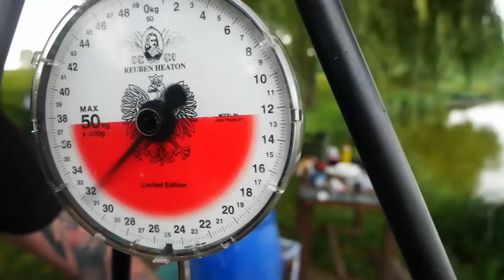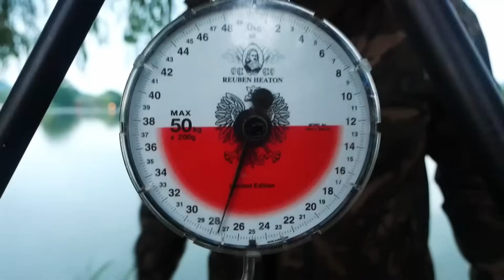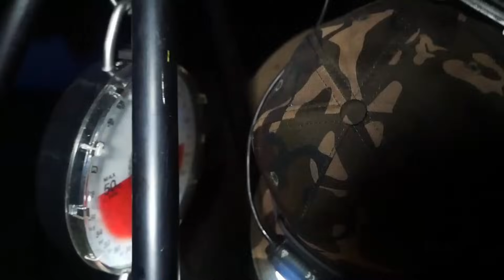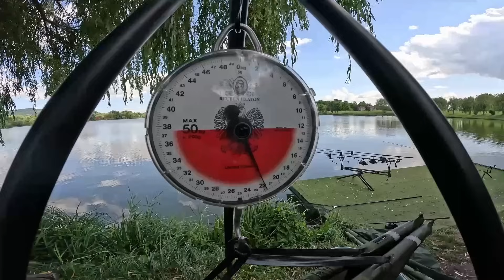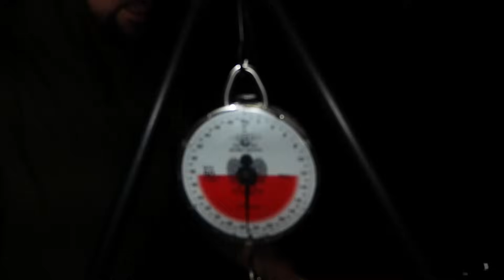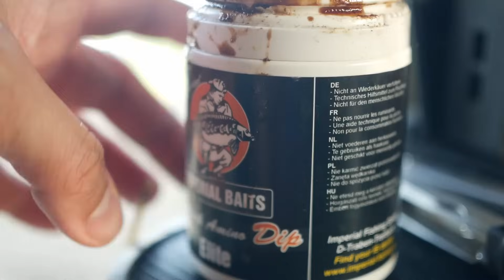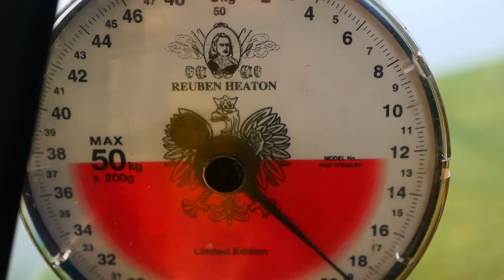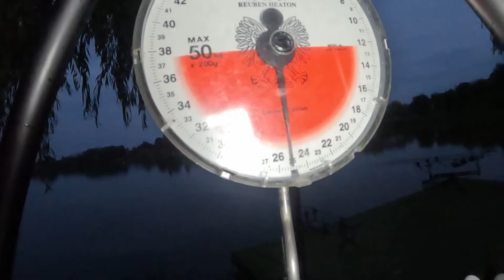NOWA ŻYCIÓWKA! EURO AQUA cz.2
Kontynuacja części pierwszej! Łamiemy wędkę i doławiamy giganty!
EURO AQUA - TU SPEŁNIAJĄ SIĘ KARPIOWE MARZENIA!

SOCIAL MEDIA 🔻 KARPIOWYM SZLAKIEM 🔻 BĄDŹ NA BIEŻĄCO

Kanał wspierają:

iCarp - sklep dla fanatyków!

BookingFish.eu - WYPRAWY NA RYBY!

KarpMax - Prasa tematyczna - KARP!